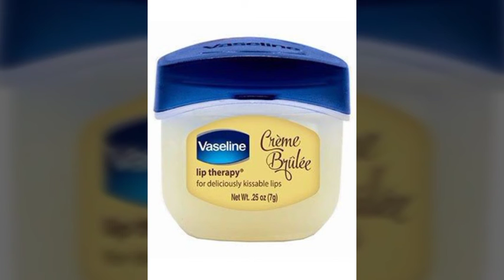How to get baby soft pink lips in just 3 days/Diy lips balm homemade remedy review